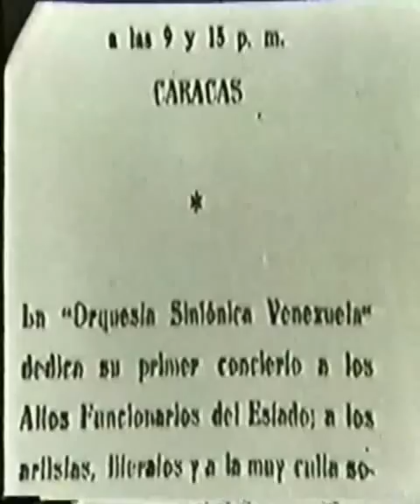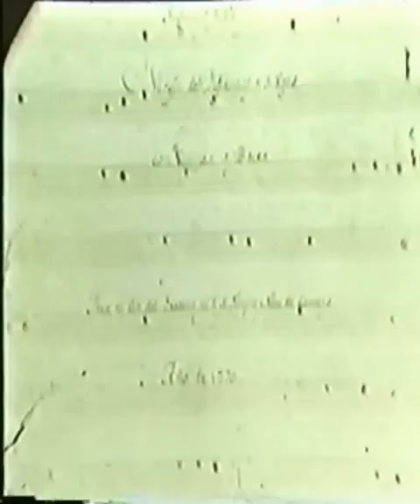Documental sobre la vida de el Maestro Vicente Emilio Sojo 2